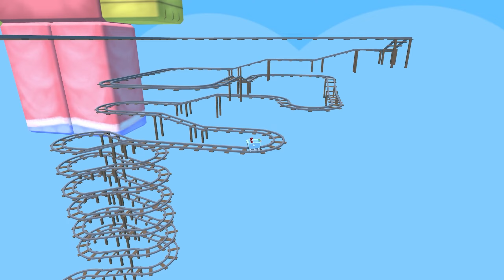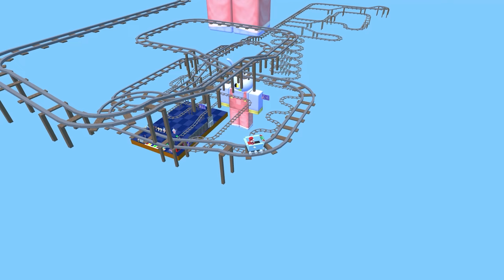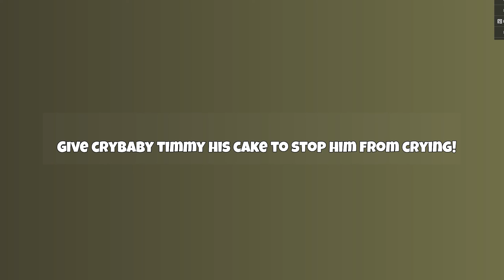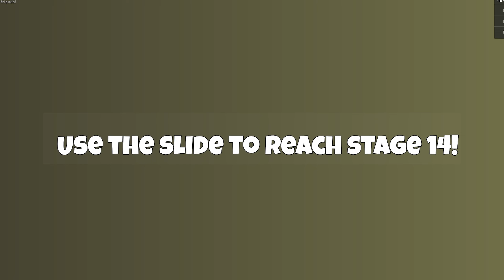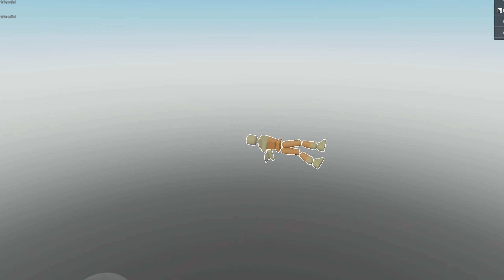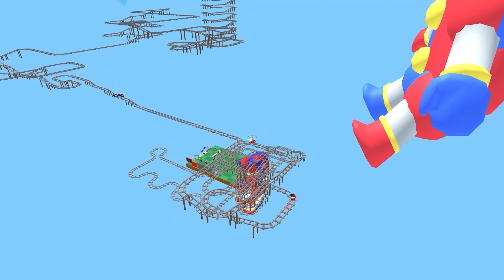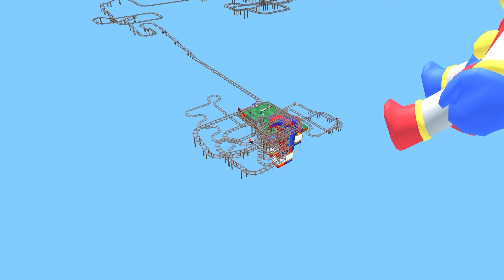THE AMAZING DIGITAL CIRCUS CAINE vs CART RIDE INTO JAX - Roblox Movie